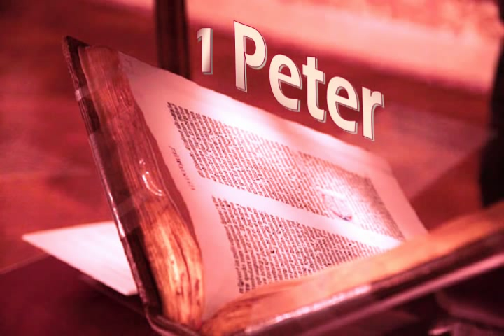1 Peter Epistle, Holy Bible, KJV Audio Book, Complete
1 Peter Epistle
King James Bible Audio

audio-bible-.html

Feel free to remix and share. May the grace of our Lord Jesus Christ be with us all.

Amen.